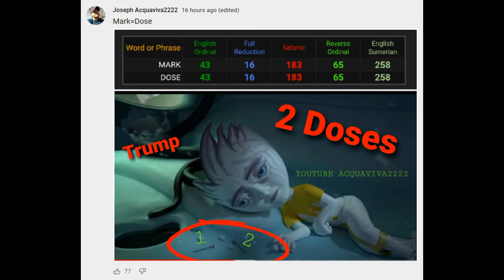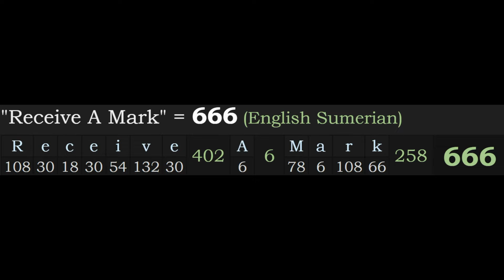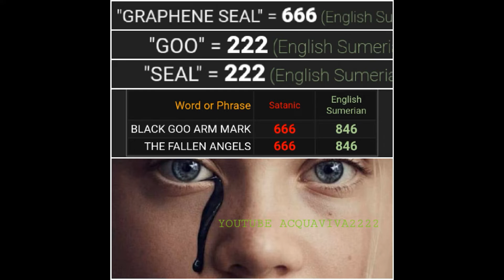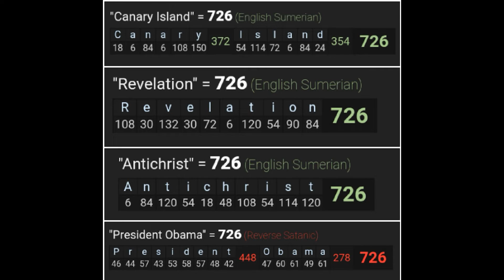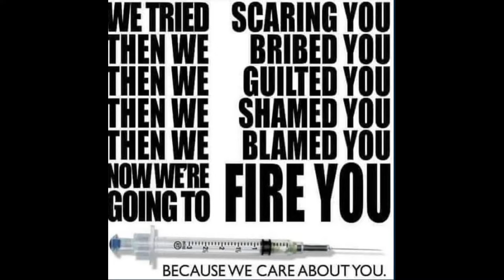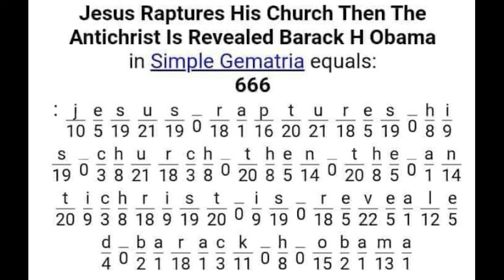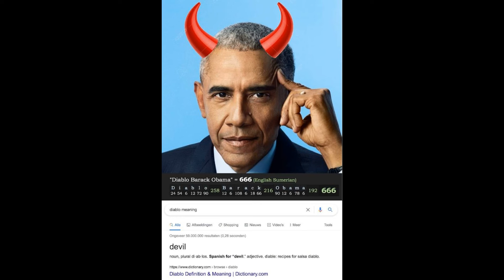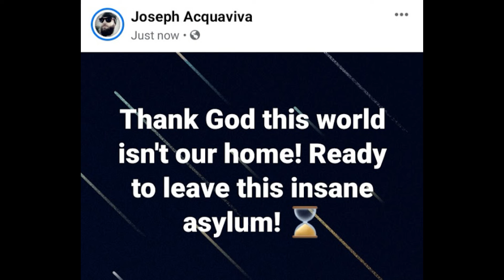Matrix Codes 2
Gematria decoded by: Joseph Acquaviva2222
1. In The Halls - 0:00
2. Caduceus - 2:50
3. Say - 8:29